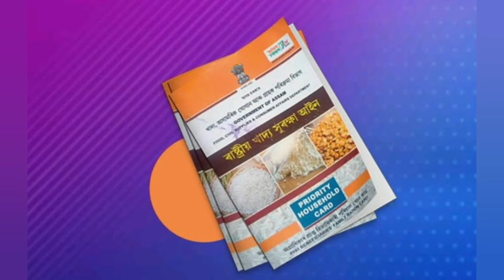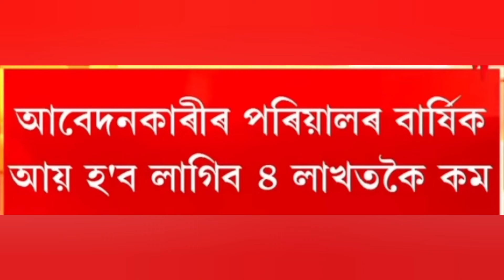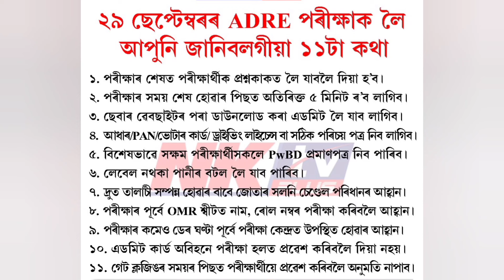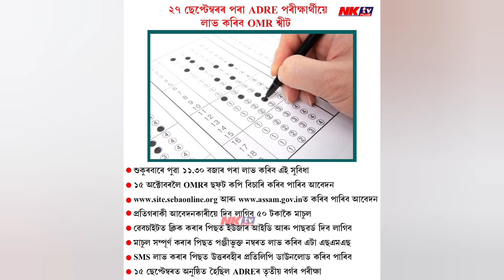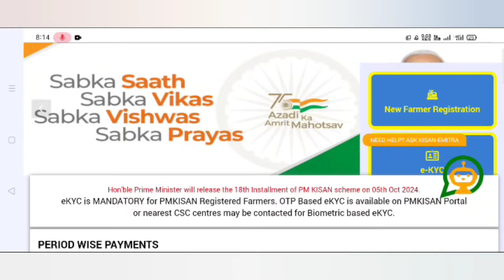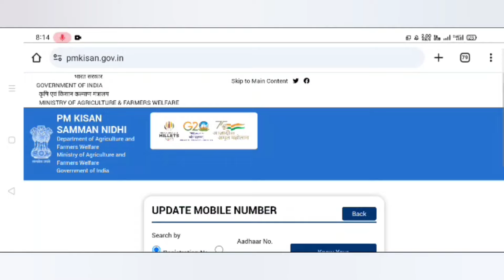Ration Card new apply//ADRE New Sop,Omr Sheet//pm kisan 18th Installment Date/Shg Women Payment/UPI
Tages:
1.Orunodoi scheme application from
2.How to apply orunodoi asoni in assam
3.Orunodoi scheme apply online
4.Orunodoi Scheme Assam
5.Orunodoi scheme assam 2024
6.How to apply orunodoi scheme step by step in assam
7.Orunodoi scheme assam apply
8.Orunodoi asoini apply
9.Arunodoi asoni assam
10.Orunodoi asoni 2024
11.Orunodoi scheme assam apply online
12.Orunodoi scheme application From
13.Opply from arunodoi scheme 2024 in assam
14.Orunudoi scheme application From fillup in assam
15.Arunodoi scheme application From
16.Arunodoi asoni in assam
17.pm kisan
18.ration card E-kyc Update
19.Ration card holder get 5 benefits
20.pmay new house online apply
21.pm kisan new online apply
22.pm ujala jujala gas apply
23.ayushman car online apply
24.self helf group payment 10000
25.pm kisan 18th Installment Date 2024
26.How to apply ration card
27.How to apply pm kisan yojana assam
28.How to apply oronodoi asoni 3.0
29.Oronodoi asoni Required Documents
30.অৰুণোদয় আঁচনি কেনেকৈ আবেদন কৰিব
31.Oronodoi Asoni 3.0 Apply Process
32.New Govt Scheme 2024 assam
33.Ration holder get 5 benefits
34.Nijut moina asoni from fill up
35.Mukhyamantri Nijut Moina Asoni from
36.Mission Basundhara 3.0 online apply
37.Mission Basundhara 3.0 online apply 2024 Assam
38.Oronodoi Asoni 3.0 New list
39.Pm kisan new list 2024
40.Adre Grade III and IV Admit Card Download
41.PMAYG New House List 2024
42.Self Help Group New List 2024
43.Sbm New Toilet List 2024
44.New Govt job vacancy 2024 Assam
45.Ration New Online apply 2024
46.Ration card new list 2024
47.Lakhpati Baideo Photo upload
48.Aronodoi Asoni 3.0 online apply 2024
49.Lakhpati Baideo Payment Update
50.Mera ration 2.0
51.Adhar card new update
52.Adhar card and bank account link
53.Adhar card and Ration Card links kaise kare
54.How to link Adhar card and bank account
55.How to link Ration Card and Adhar card
56.1 September New Rules
57.pm surya ghar mufti Bill yojana scheme Apply assam
58.Adhar card New update
59.Shg Women payment update
59.Ration card New online apply 2024
60.Oronodoi Asoni 3.0 online apply 2024
61.Adre Omr Sheet download
62.Adre new Sop

assam direct recruitment maths
assam direct recruitment gk
assam direct recruitment reasoning
direct recruitment assam
assam direct recruitment syllabus
grade 3 assam gk
assam direct recruitment 2024
prc adre,adre admit card download
Assam direct Recruitment Grade 3 and 4 Important documents and OMR sheet filling process
omr sheet adre
ADRE omr sheet
Adre new Sop
Himanta Biswa Sharma
Adre Grade 4 New update